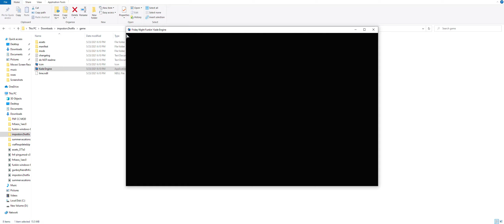Friday Night Funkin- Vs Imposter V2